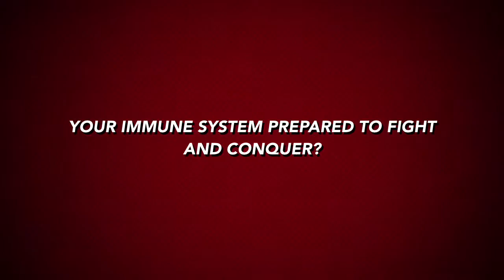Time To Power Up?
Our immune system is full of fighting soldiers ready to win!! Combatting toxins, virus and bacterial assaults on a daily basis!  We were created to win unless our body was not getting the needed fuel for battle! What's it gonna be? Don't get MAN DOWN! Time to power up?

Reach out for guidance and direction